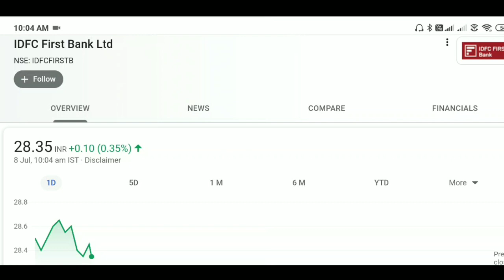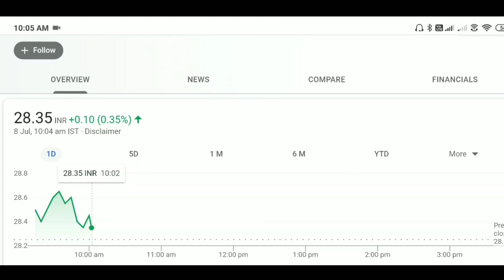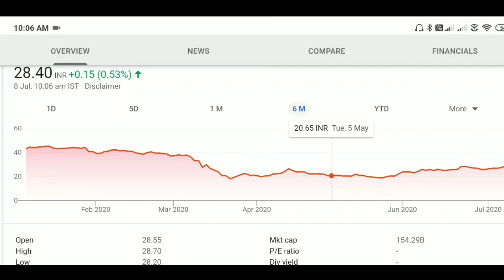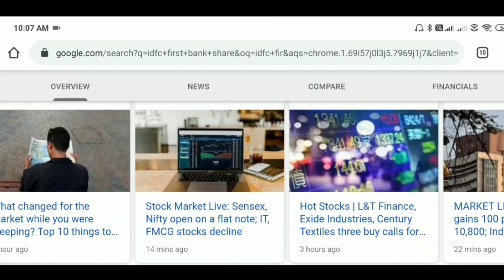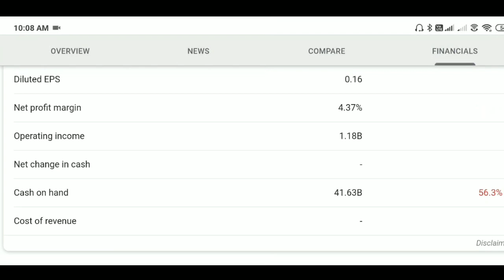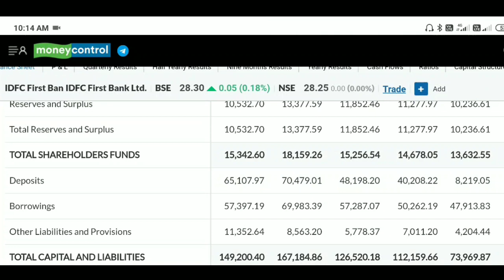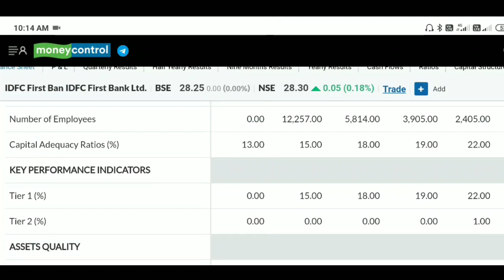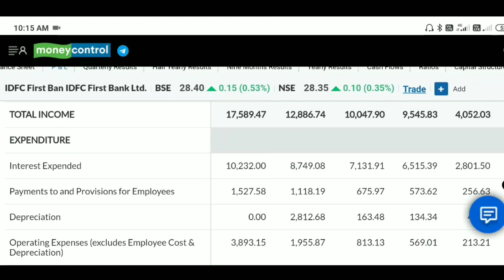IDFC First Bank Share : Multibagger, REALLY? 🤔 || IDFC Bank Stock Review {In Hindi}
About Video : IDFC First Bank Share : Multibagger, REALLY? 🤔 || IDFC Bank Stock Review {In Hindi}

twiter:-          misterkashyap

Mr Kashyap

Mr. Kashyap